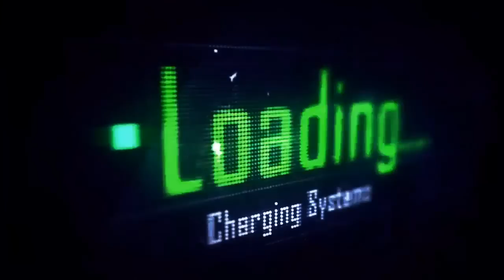Genetic imprinter, api infinite Minecraft ita TECNELOGIA4 1.7.10 #112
L'ultimo dei modpack crato da me XanderT sempre più libero dallo schifomagia ora prende forma sotto il nome di tecnelogia4 spero questa serie vi piaccia, perchè mi impegnerò molto!
buona visione ;)